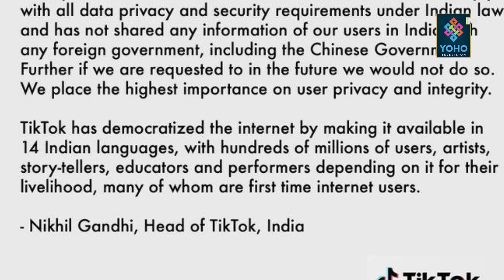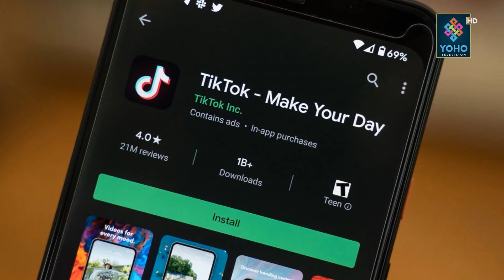भारतमा किन बन्द भयो टिकटक ? भारतले हटाउँला प्रतिबन्ध ? TIKTOK BANNED IN INDIA